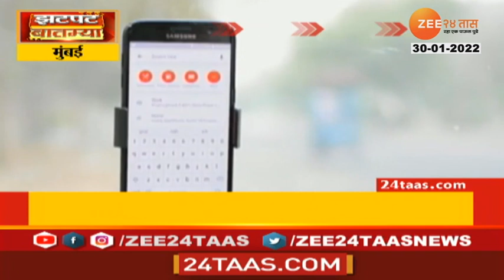Zatpat News 03 PM On 30th January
5 Minitat 25 Batmya । 5 मिनिटांत 25 बातम्या